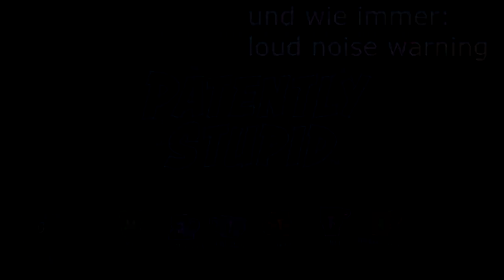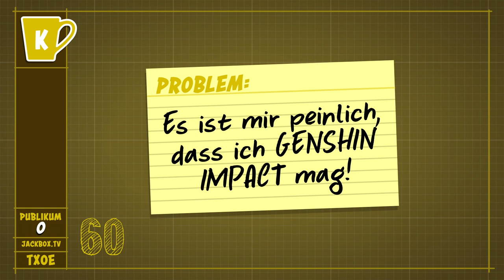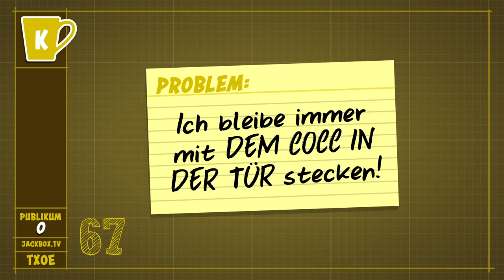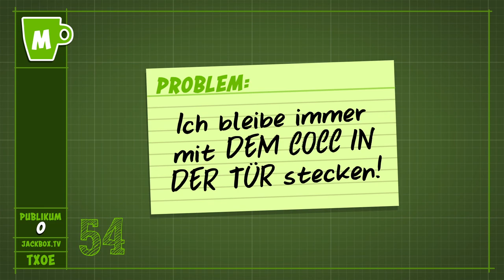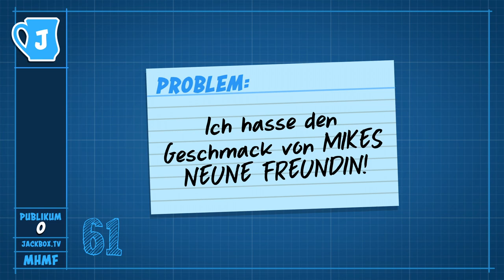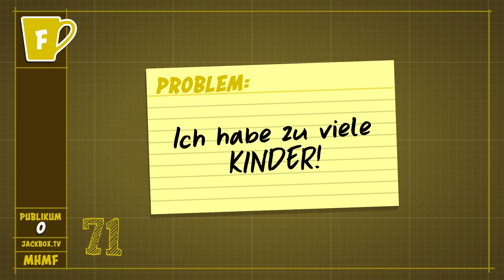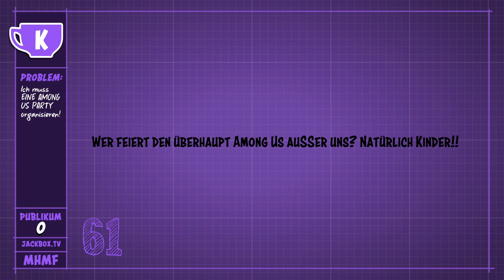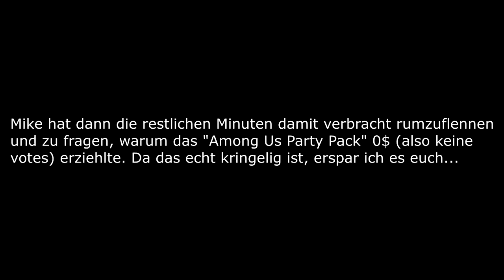Patently Stupid - Wir sind alle zurückgeblieben... | #3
🎮Spiel: Jackbox Party Pack 5
⌨Plattform: PC
 ❔Genre: Party